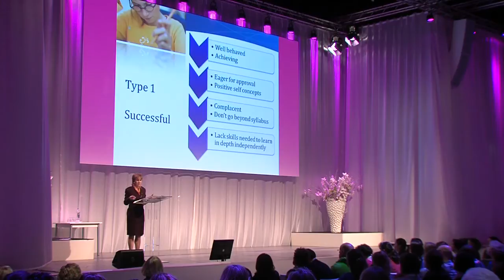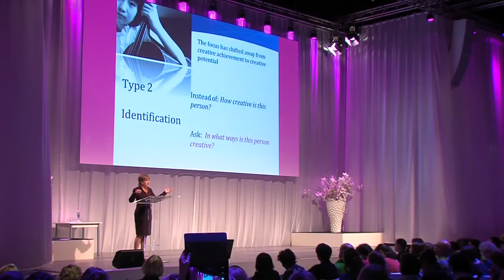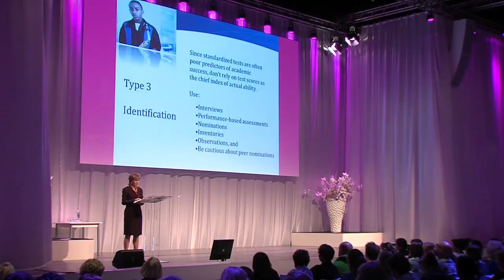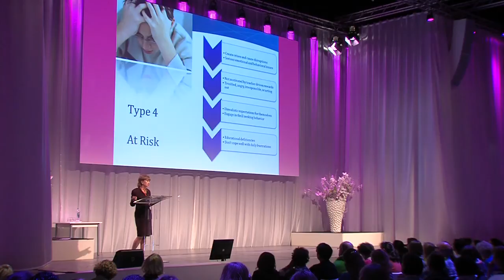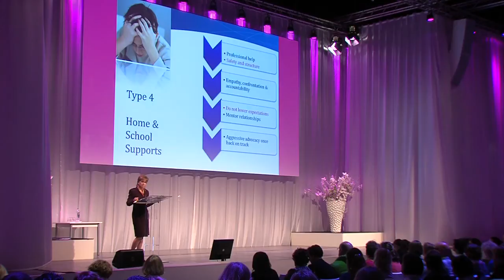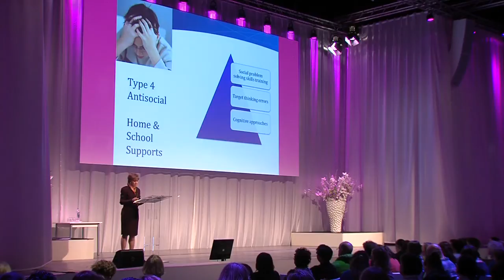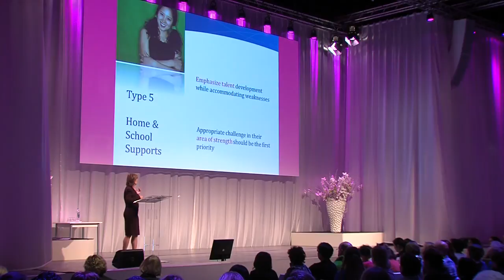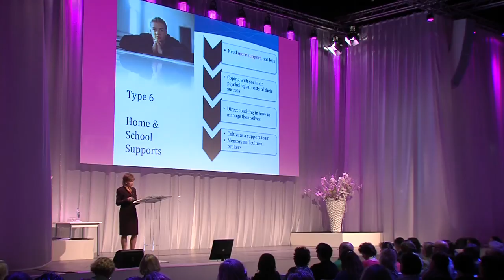Maureen Neihart - Revised Profiles of the Gifted: A Research Based Approach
Hoofdlezing van Maureen Neihart tijdens de conferentie Passend Onderwijs & (Hoog)begaafdheid op 11/12 november 2014, georganiseerd door het Informatiepunt Onderwijs & Talentontwikkeling.

Maureen deelt de meest recente wetenschappelijke inzichten m.b.t. de (in 2010) gereviseerde profielen van Betts & Neihart. Deze profielen geven inzicht in de behoeften van verschillende typen leerlingen en helpen om ze beter te (h)erkennen. Ook de implicaties m.b.t. effectieve vormen van ondersteuning en begeleiding worden door Maureen toegelicht.

Meer informatie en een verdere uitwerking van deze profielen is te vinden op